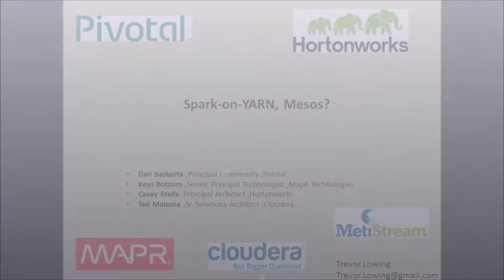Spark-on-YARN, Mesos?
Washington DC Area Apache Spark Interactive

22 July 2014

Cloudera, Hortonworks, MapR, and Pivotal come together to discuss Apache Spark

Dan Baskette ,Principal Community ,Pivotal
Keys Botzum ,Senior Principal Technologist ,MapR Technologies
Casey Stella ,Principal Architect ,Hortonworks
Ted Malaska ,Sr. Solutions Architect ,Cloudera